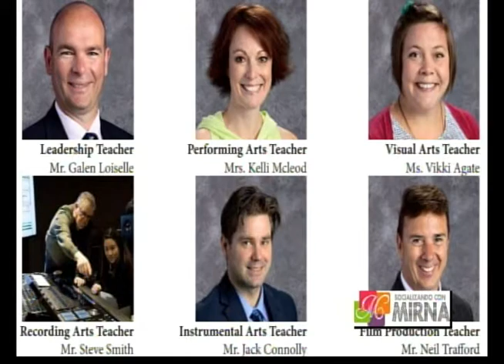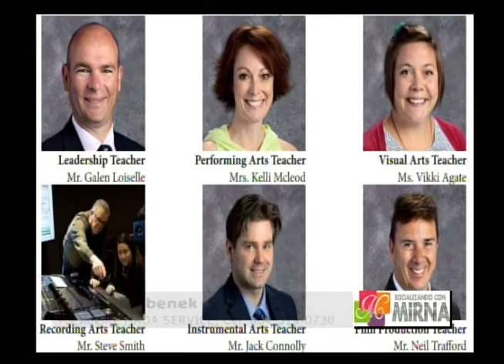socializando con mirna (24-01-19) MARK BEMBENEK - PRESIDENTE MADA